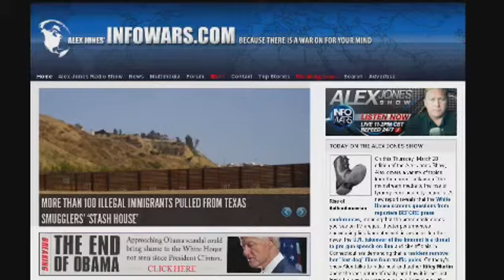Lee Ann McAdoo With Guns in Bikinis? - AJShow Funny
Video Category: Funny - no important info here.
Broadcast: Martin Riley - 20 March 2014 - Third Hour

Caller has a great idea ... but should get his mind out of the clouds, heh.